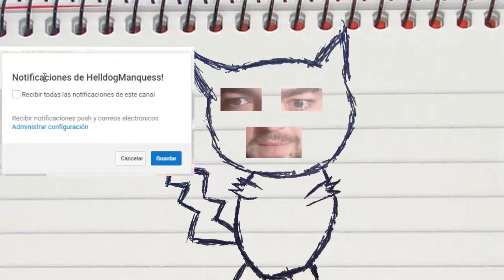Minecraft 1.12.2 MOD SUPER ESPEJO MÁGICO! JJ Races Mod Español!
►Dirección:
03560
España